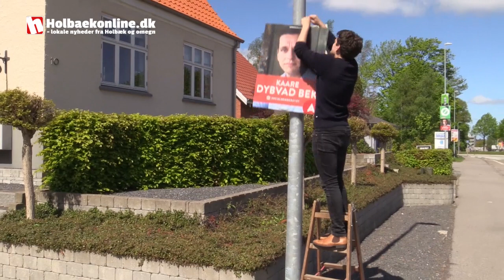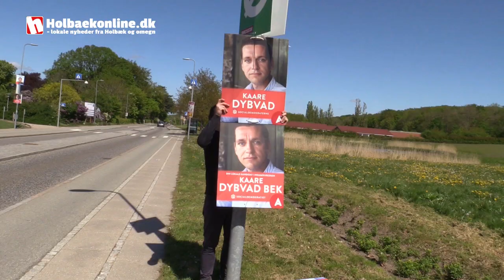Politikere på Torvet i Holbæk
Partierne var samlet på Torvet i Holbæk, hvor de uddelte valgmaterialer og talte med interesserede vælgere. Kl. 12.00 måtte valgplakaterne sættes op og Holbaekonline.dk var med. Interviews med Folketingsmedlem Kaare Dybvad Bek (A) og Folketingskandidat Michael Suhr (C).